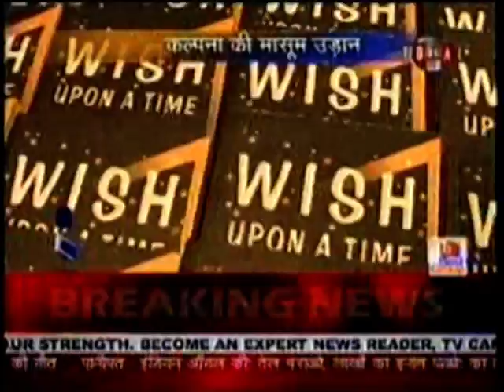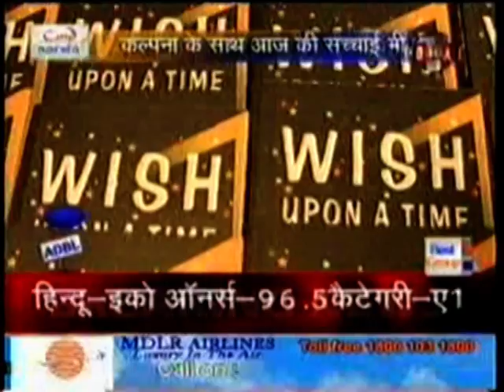Wish upon a Time by Nabila Jamshed in TOTAL News.mpg